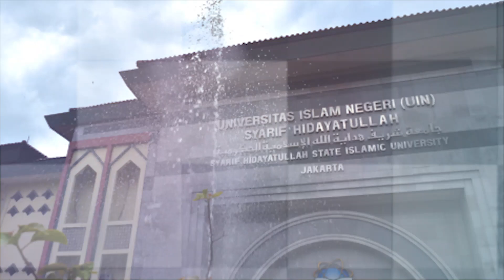Pembekalan Kuliah Kerja Nyata 2020 | Sekilas Kampus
UIN Syarif  Hidayatullah Jakarta mengadakan pembekalan metode pengabdian kepada masyarakat atau KKN.
Pembekalan berlangsung dimulai dari tanggal 26 - 29 Februari 2020 dan dibagi menjadi delapan gelombang.

Reporter : Natasya
Campers : Endy Ulul Azmi
Editor : Himam
Voice Over : Elsa Azzahraita